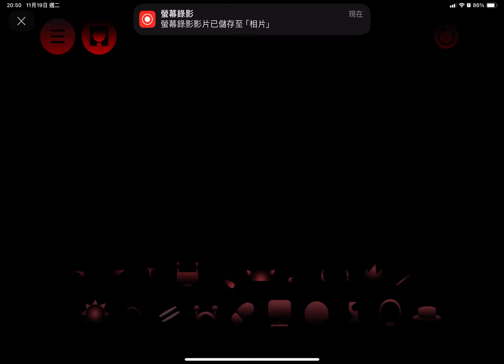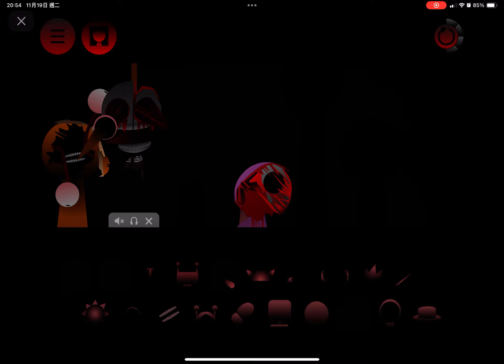PHASE 4 SPRUNKI BUT EVERYONE IS USED